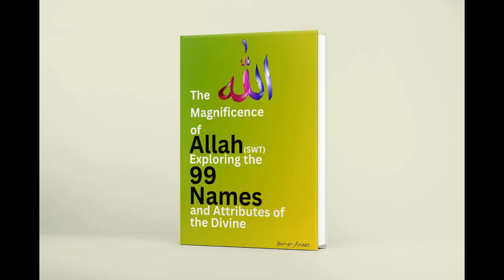Book's Visual Potential! 📘 Book Cover Designer Creates Stunning Covers for Amazon KDP & Beyond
Are you an aspiring author or self-publisher looking to elevate your book's presence? Look no further! As a dedicated book cover designer, I'm here to bring your stories to life visually. Join me on this journey as I showcase my expertise in crafting eye-catching book covers suitable for Amazon KDP and various publishing platforms. Let's delve into the art of cover design and discover how impactful visuals can make your book stand out on the shelves.
| A Video C |